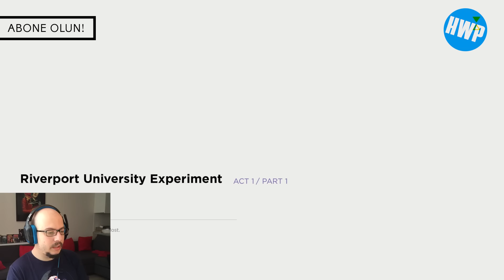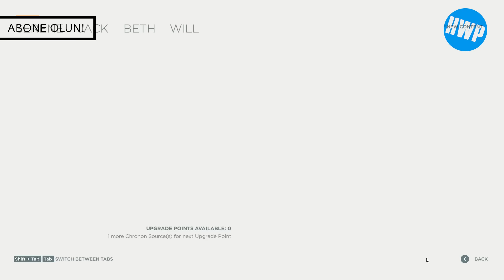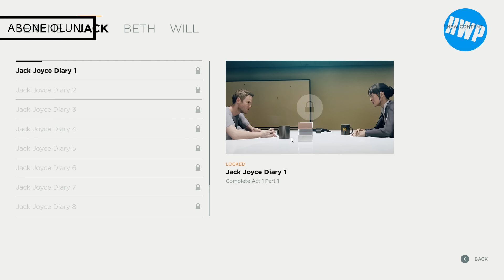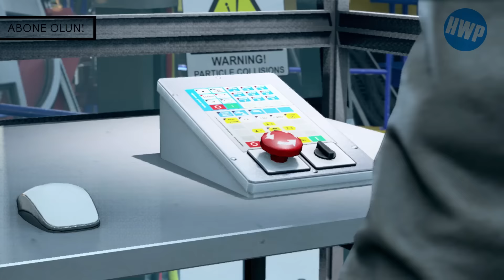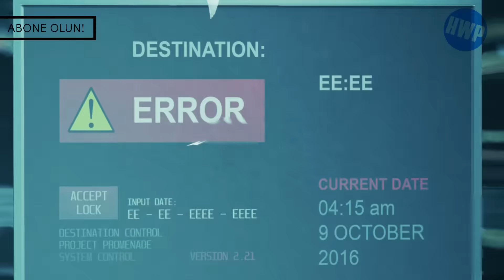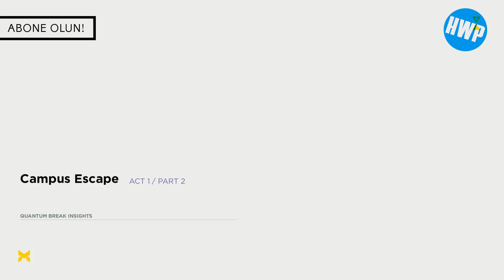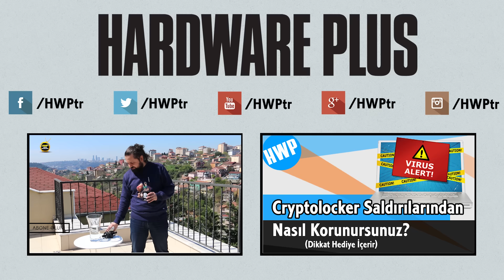Quantum Break İlk Bakış | Sarp'ın Oyun Köşesi #1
Remedy Entertainment'ın yeni oyunu Quantum Break, Oyun Köşesi'nin ilk konuğu oluyor. Bundan sonra yeni oyunlara baştan ufak bir bakış atarak oyun dünyasındaki yeni markalara dair bilgilendirmeler de Hardware Plus'ın parçası olacak.

Yorumlarınızı aşağıda belirtmeyi, nelerin gelişmesini istediğinizi söylemeyi lütfen unutmayın.